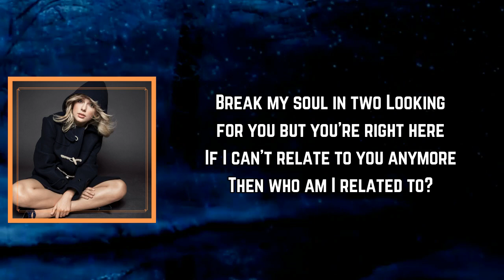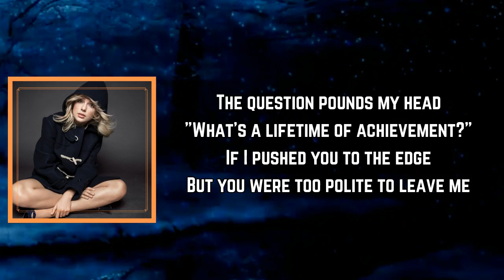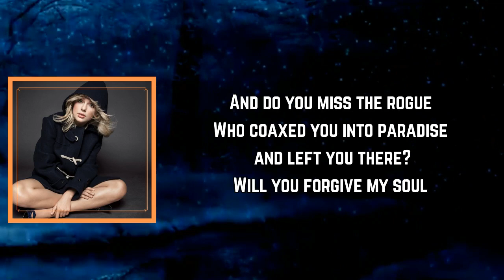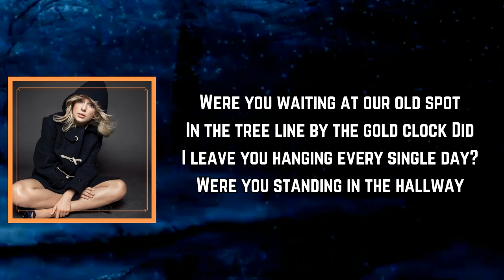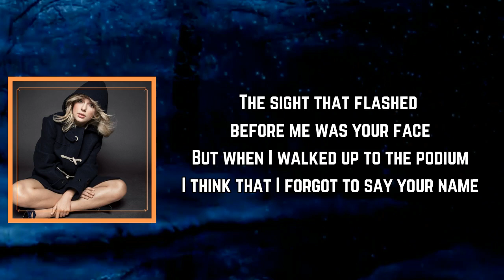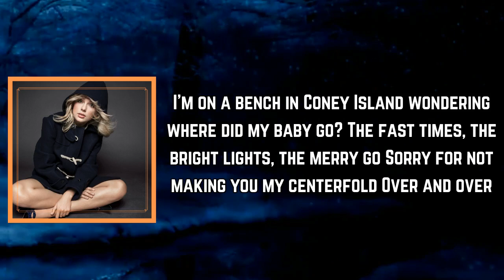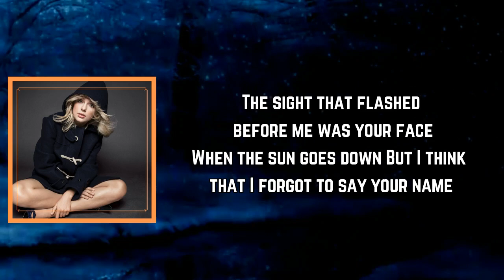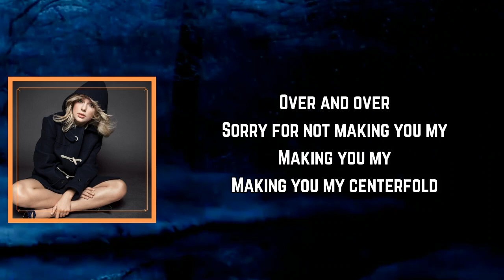Taylor Swift - coney island (Lyrics)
coney island Lyrics:

Break my soul in two looking for you
But you're right here
If I can't relate to you anymore
Then who am I related to?
And if this is the long haul
How'd we get here so soon?
Did I close my fist around something delicate?
Did I shatter you?

And I'm sitting on a bench in Coney Island
Wondering where did my baby go?
The fast times, the bright lights, the merry go
Sorry for not making you my centerfold

Lost again with no surprises
Disappointments, close your eyes
And it gets colder and colder

[Verse 2: Matt Berninger with Taylor Swift]
The question pounds my head
What's a lifetime of achievement
If I pushed you to the edge?
But you were too polite to leave me
And do you miss the rogue
Who coaxed you into paradise and left you there?
Will you forgive my soul
When you're too wise to trust me and too old to care?

[Pre-Chorus: Taylor Swift with Matt Berninger]
'Cause we were like the mall before the internet
It was the one place to be
The mischief, the gift-wrapped suburban dreams
Sorry for not winning you an arcade ring

[Chorus: Taylor Swift & Matt Berninger]
Over and over

[Bridge: Taylor Swift, Matt Berninger, Both]
Were you waiting at our old spot
In the tree line
By the gold clock
Did I leave you hanging every single day?
Were you standing in the hallway
With a big cake, happy birthday
Did I paint your bluest skies the darkest grey?
A universe away
And when I got into the accident
The sight that flashed before me was your face
But when I walked up to the podium, I think that I forgot to say your name

[Pre-Chorus: Taylor Swift & Matt Berninger]
I'm on a bench in Coney Island

[Outro: Taylor Swift & Matt Berninger]
But I think that I forgot to say your name
Sorry for not making you my, making you my
Making you my centerfold